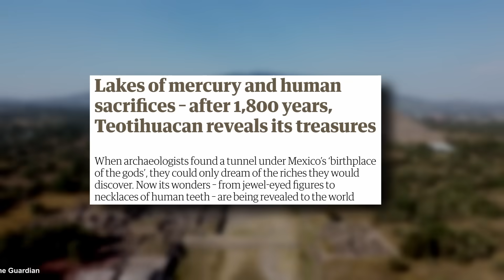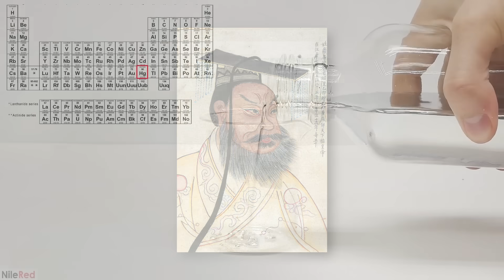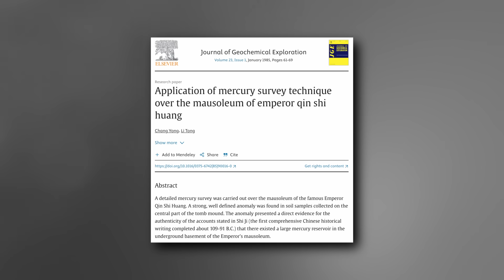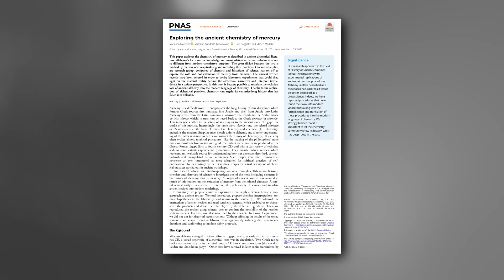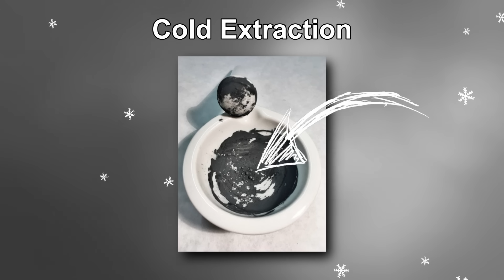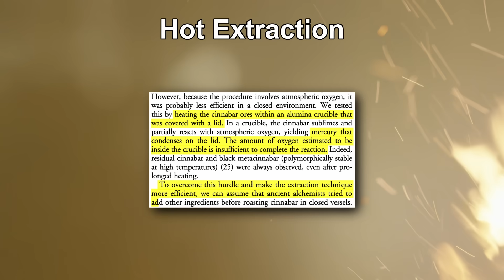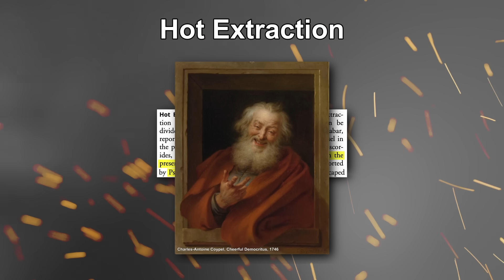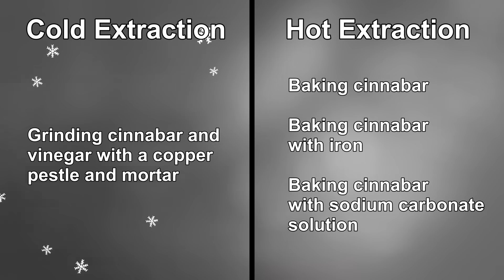How On Earth Did Ancient Civilisations Get MERCURY?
Mercury, or “quicksilver,” fascinated ancient civilisations. Discover how they were able to get hold of this mysterious liquid metal, and how it became an obsession of the first Chinese emperor.